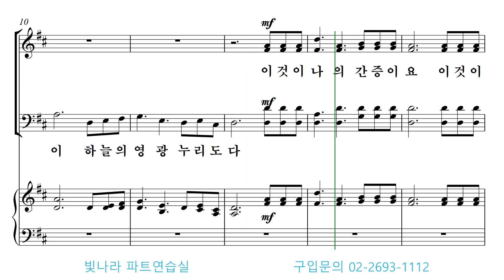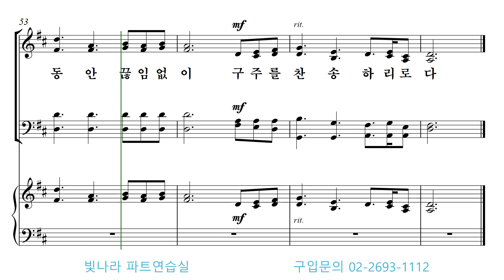빛나라 [쉬운찬송가합창곡집2] 41. 예수를 나의 구주 삼고 -베이스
빛나라 [쉬운찬송가합창곡집2] 41. 예수를 나의 구주 삼고(P. P. Knapp) -베이스